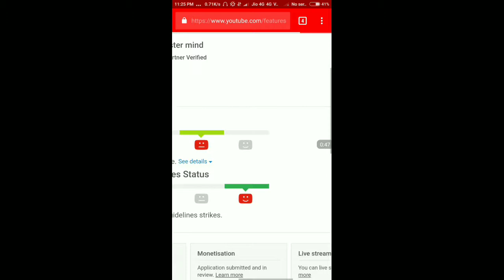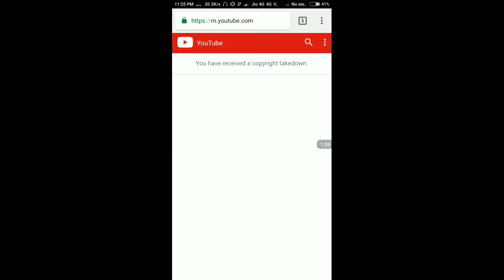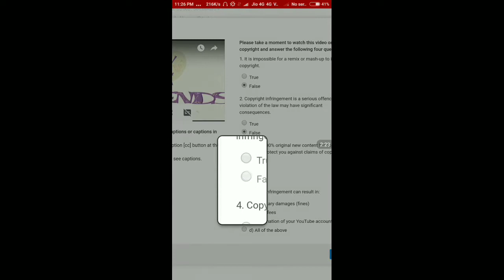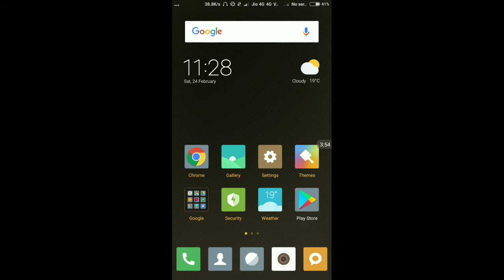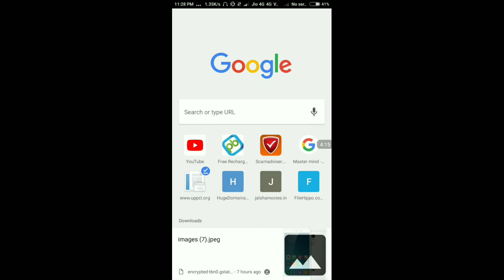कॉपीराइट स्ट्राइक कैसे हटाय copyright strike kaise hatay2019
Copyright School copyright claim copyright Kalyan ko kaise remove Kare dosto lagatar aap ki comment aane ke baad Maine yeah video Banaya K copyright strike ko Apne channel Se Kaise hataye Hamare mastermind channel ko subscribe Kare aur Aane Wale ki video ki notification leta hai tabap ne Hame support kya hai aapke liye main nai nai video banai hi Dosto jitne Jyada views 12 Pas Aate Hain uthna Hai Hamara manobal badhta Hai Doston aap se request karta hoon dost Hamare channel ko subscribe kare kare